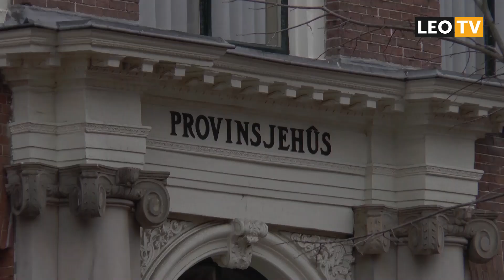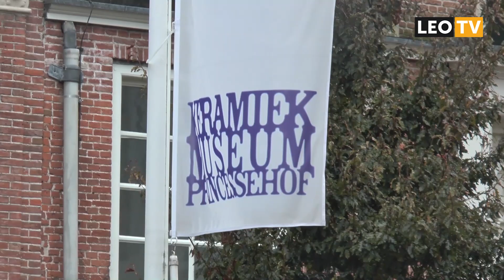LEO Vandaag 28 november 2018